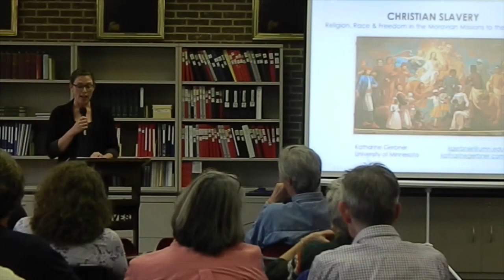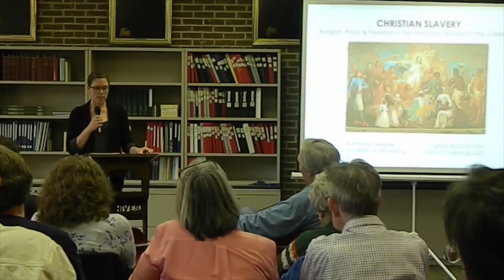Christian Slavery Lecture by Katharine Gerbner, PhD.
Lecture held at Moravian Archives, Bethlehem Tuesday, May 21, 2019.
Lecture by Katharine Gerbner, PhD. University of Minnesota.
Gerbner explores the early history of Moravians and slavery and show how debates between slave-owners, black Christians, and missionaries transformed the practice of Christianity and the language of race in early America. This talk is drawn from Gerbner’s recent book, Christian Slavery: Conversation and Race in the Protestant Atlantic World (University of Pennsylvania Press, 2018), which is based on archival research at the Moravian Archives in Bethlehem, Herrnhut, and London.